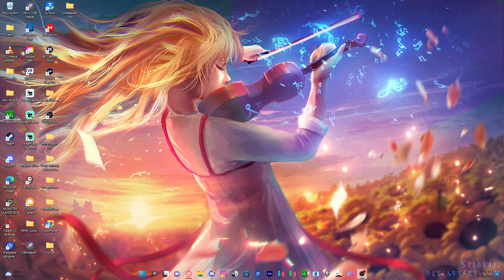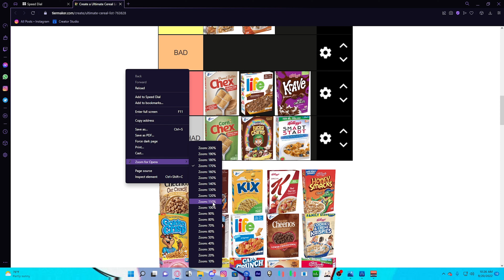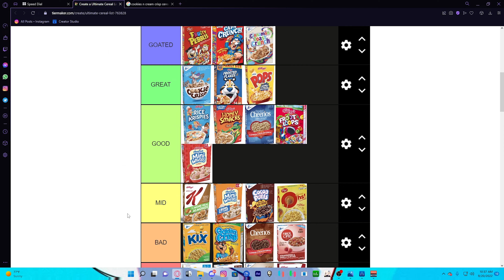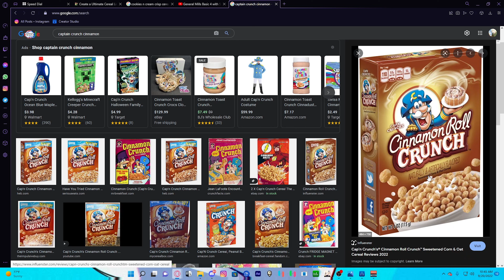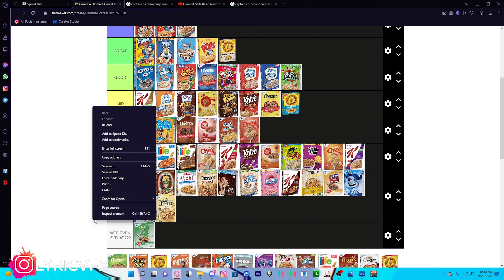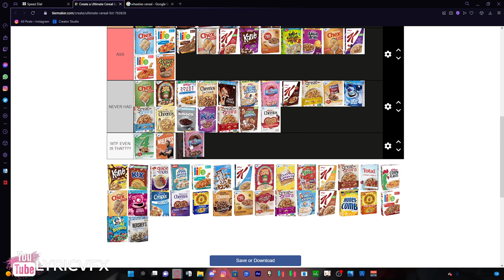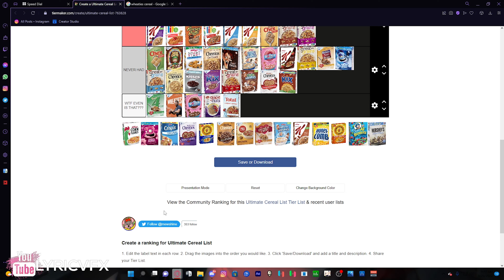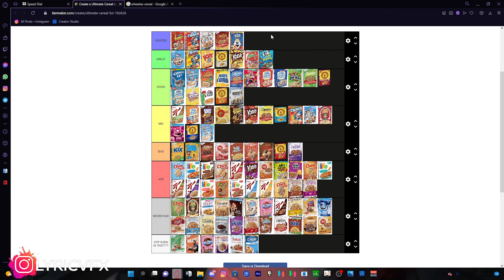This Is The Most Controversial Cereal Tier List On YouTube…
we was bored so we all decided to do this cereal tier list. (just for fun)

⚪️ 0:00 intro

⚪️ 1:04 entire debate

⚪️ 48:43 tier list final results

⚪️ 49:25 end